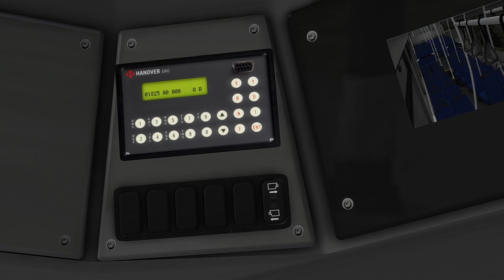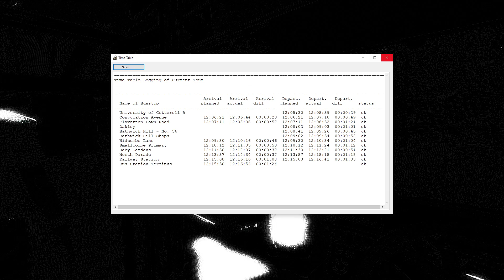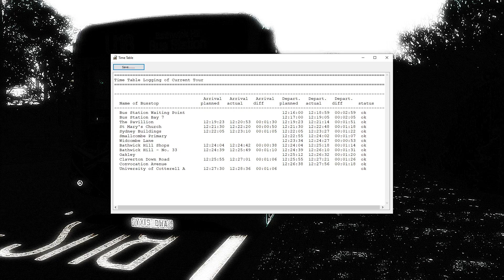OMSI 2 | Cotterell | U18: University to Bus Station And Back [v3D E200MMc]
Here I play Cotterell, driving v3D's awesome E200 MMc. With a mid-day service from Cotterell University and back.
And yes I am aware the announcements are incorrect!